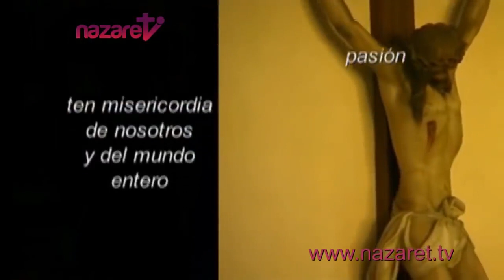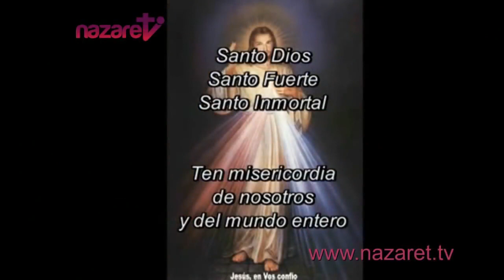Novena a la Divina Misericordia, CUARTO DÍA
CUARTO DÍA DE LA NOVENA A LA DIVINA MISERICORDIA
Hoy, tráeme a aquellos que no creen en Dios y aquellos que todavía no me conocen. También pensaba en ellos durante mi amarga pasión y su futuro celo consoló mi Corazón. Sumérgelos en el mar de mi misericordia.
Jesús compasivo que eres la Luz del mundo entero, acoge en la morada de tu piadosísimo Corazón a las almas de aquellos que no creen en Dios y de aquellos que todavía no te conocen. Que los rayos de tu gracia las iluminen para que también ellas, unidas a nosotros, ensalcen tu misericordia admirable y no las dejes salir de la morada de tu compasivo Corazón.

Padre Eterno, vuelve tu mirada misericordiosa sobre las almas de aquellos que no creen en ti y de los que todavía no te conocen, pero que están encerradas en el muy compasivo Corazón de Jesús. Atráelas hacia la luz del Evangelio. Estas almas desconocen la gran felicidad que es amarte. Concédeles que también ellas ensalcen la generosidad de tu misericordia por los siglos de los siglos. Amén.